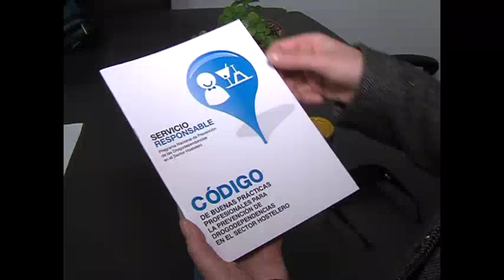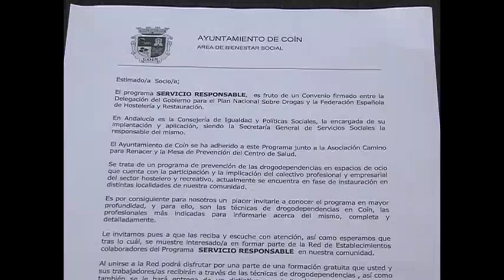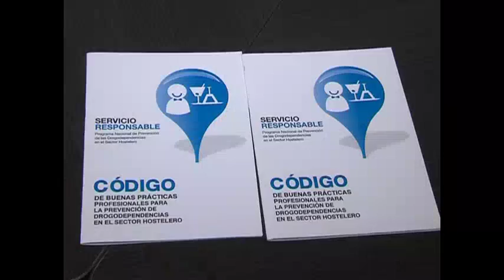PROGRAMA SERVICIO RESPONSABLE 220316 NOT2